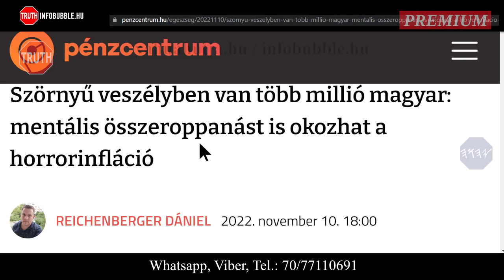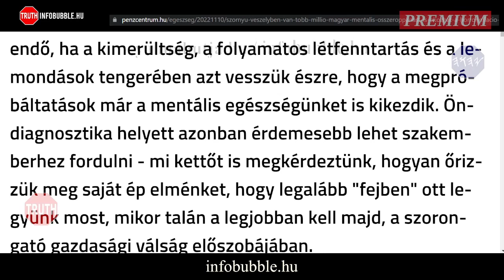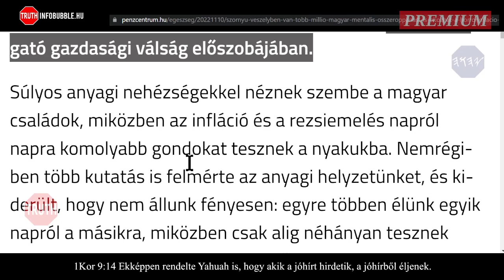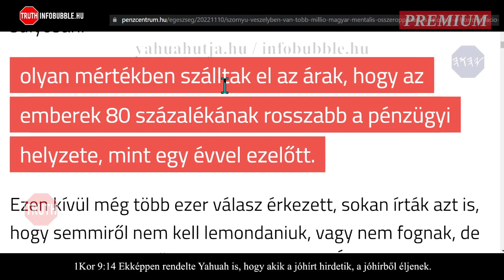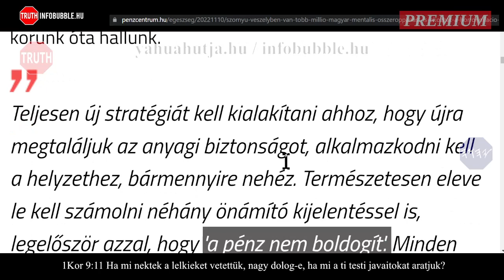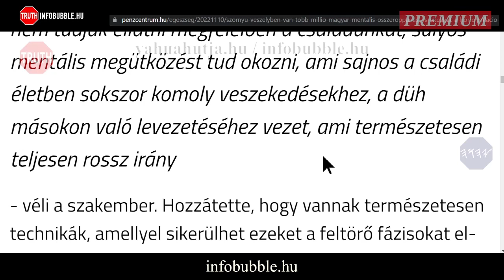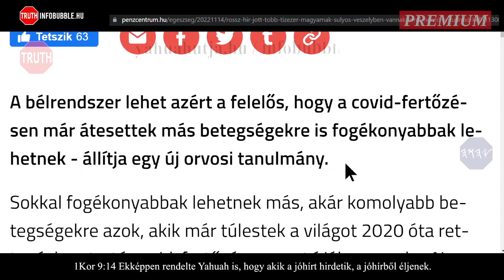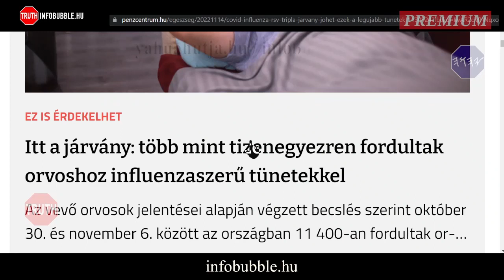HALÁLFÉLELEM - infobubble.hu - 20221115